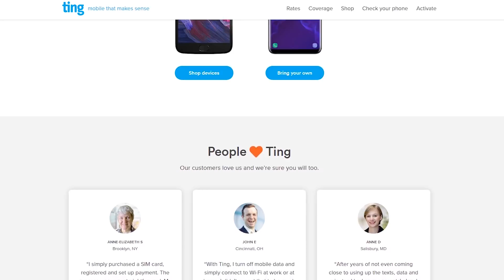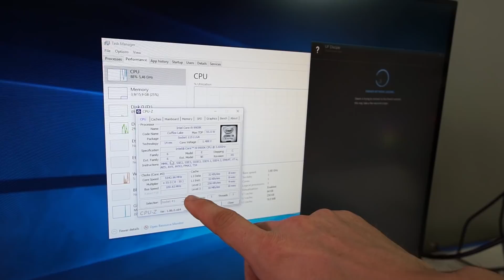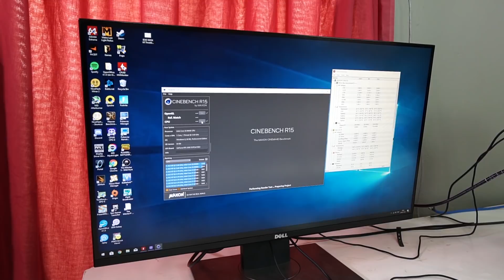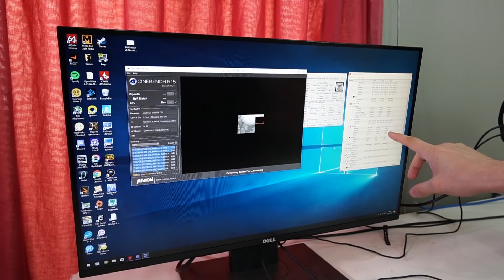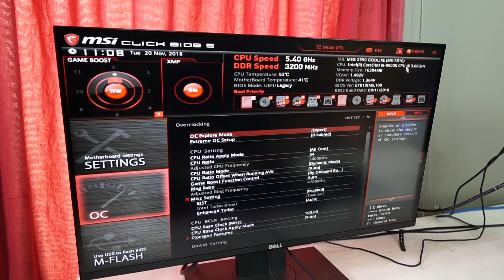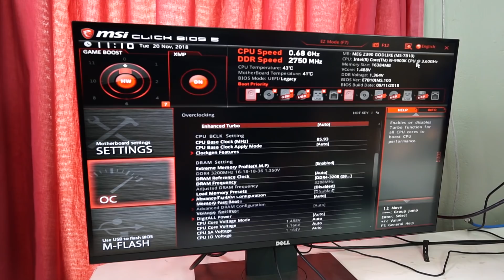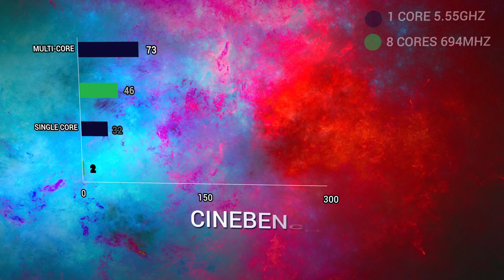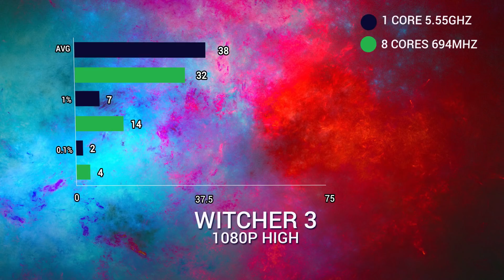Which is worse? - 1 Fast Core or 8 Slow Cores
• Try Ting for free. Get $25 off your bill or $25 off a new phone in the Ting Shop

Multiple slower cores vs one fast core, which option would you choose?

• Z390 Godlike
• Z390 Gaming Edge AC
• B360 TUF
• DeepCool Castle 240RGB CPU Cooler
• RTX 2080 Ti
• NZXT H700i
• Dell Monitor
• Steelseries Rival 600 Mouse
• Cooler Master MK750